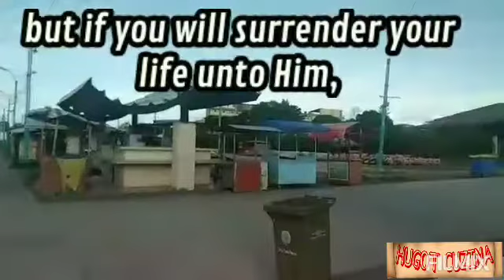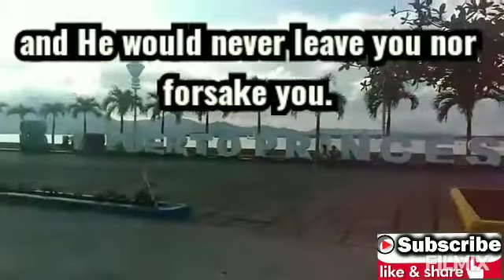FIXING A BROKEN HEART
Maybe you have a life full of regrets, disappointments, shattered dreams and rejections.
But if we surrender and give our hearts in the hands of God,
He would fix it and give you new life that is full of Hope..
Hope that He could bring you to life and full fill His promises to you...
Forget your past, give up your old self, and be the product of change by his grace.
God bless..